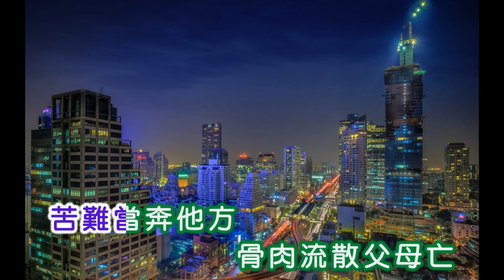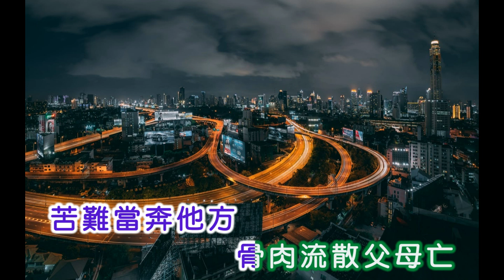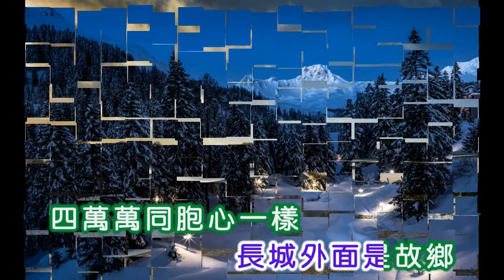斯義桂 ~ 長城謠